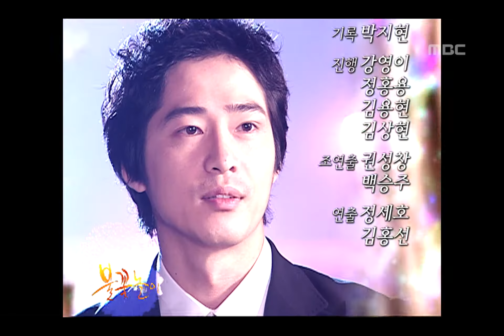Fireworks, 8회, EP08, #12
Fireworks(불꽃놀이), 8회, EP08, 2006/06/03 MBC TV  Republic of Korea

다음회 예고